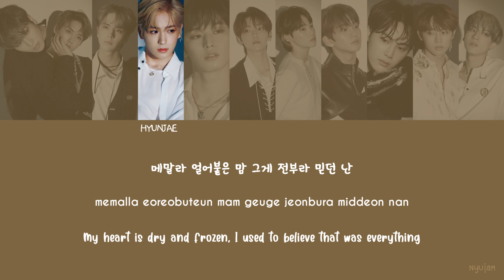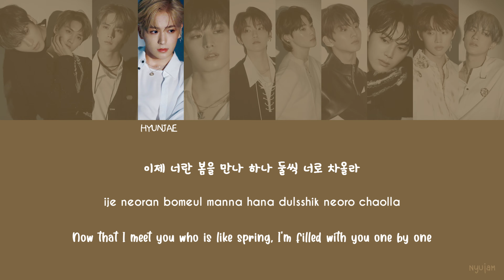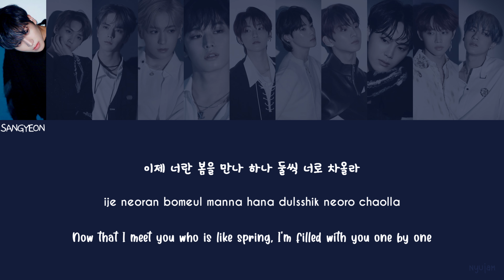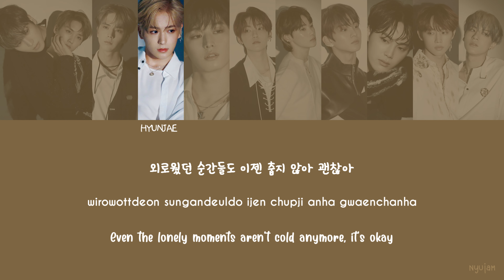THE BOYZ (더보이즈) - Spring Snow [Han|Rom|Eng Lyrics] [POR]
I was wondering if I should do Chase album or road to kingdom stages next, but I think I'll stick with the timeline and do road to kingdom next..

In case anyone wants to help add subtitles in other languages let me know!

Korean lyrics: naver
Rom: nyujam
Eng: nyujam
Portuguese: nyujam

Let me know any mistakes you notice~

the boyz spring snow
the boyz spring snow lyrics
the boyz spring snow english
the boyz spring snow letra pt br tradução legendado
the boyz reveal
the boyz lyrics
tbz lyrics